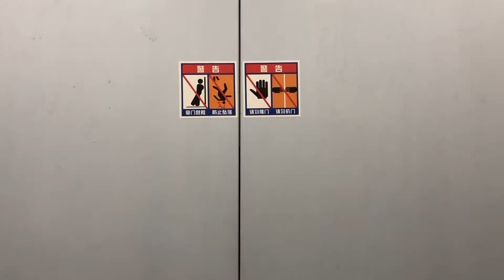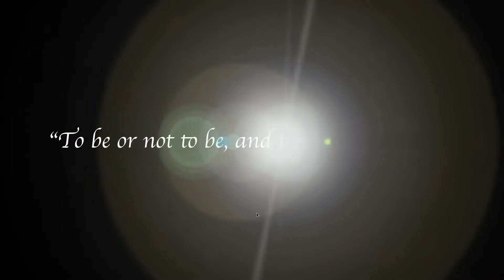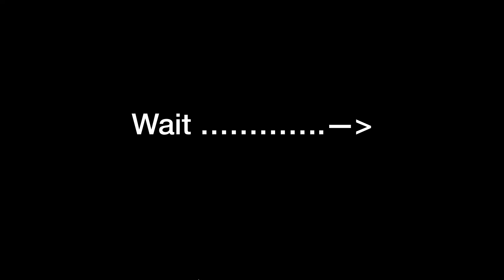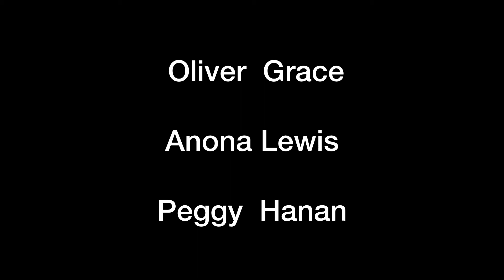Brokeback Gym 1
For ESL (English as a Second Language) class, as the final project, the Chinese university students created a very funny video.